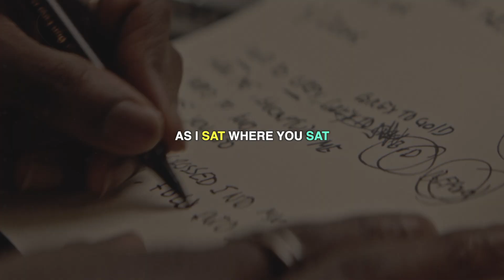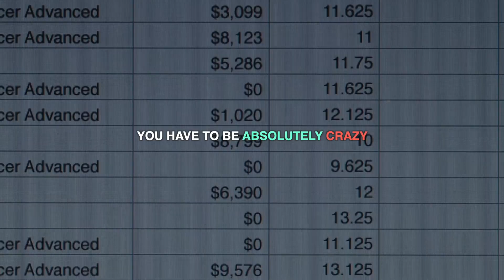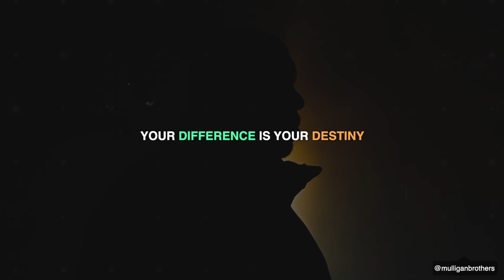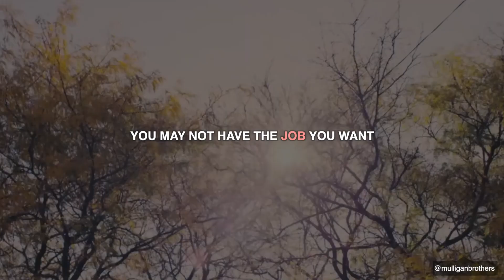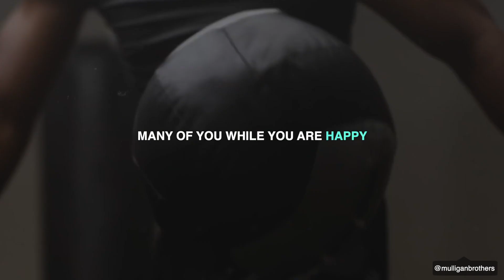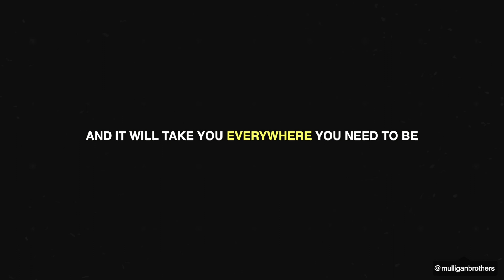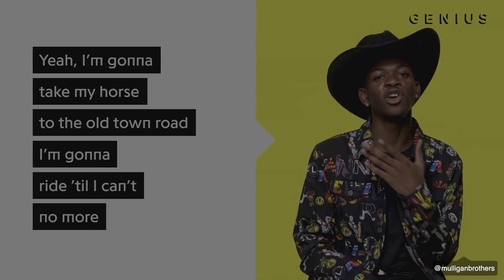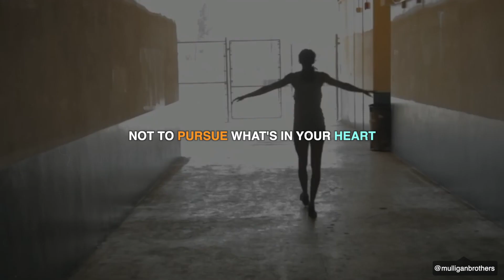DeVon Franklin Leaves Audience SPEECHLESS | One of the Best Motivational Speeches - OLD TOWN ROAD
*Sign up for 30 days free and free book.

LISTEN TO MOTIVATION - Get your FREE audio book w/ 30 day trial:

Speakers -